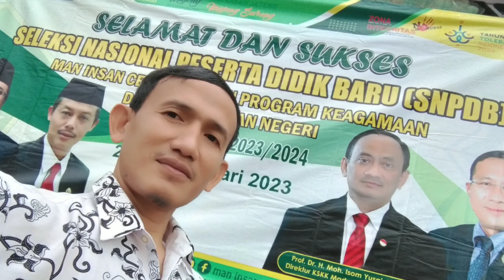SNPDB MAN ISLAM CENDEKIA PEKALONGAN - SERPONG 2023/2024 Di Tilok MTs Negeri 1 Cilacap 25 Feb 2023